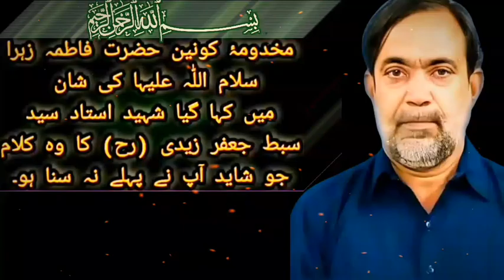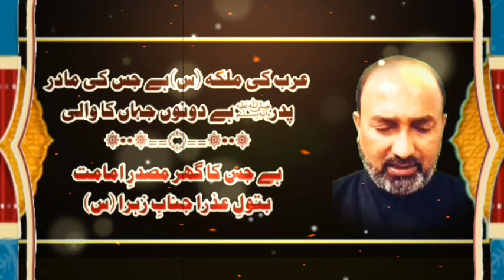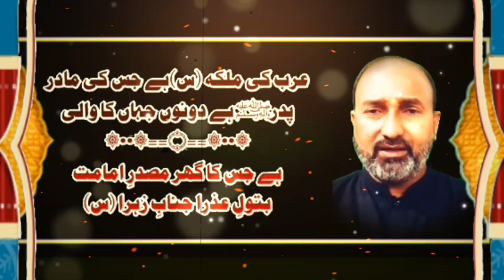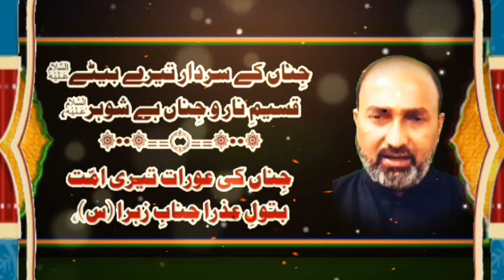شہید استاد سید سبط جعفر زیدی ایڈووکیٹ صاحب کا کہا ہوا کلام سر مظہر کی آواز میں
آپ سے درود شریف پڑھنے کی درخواست ہے۔